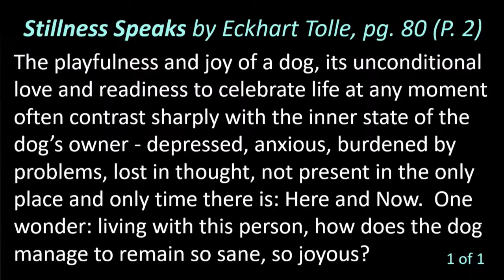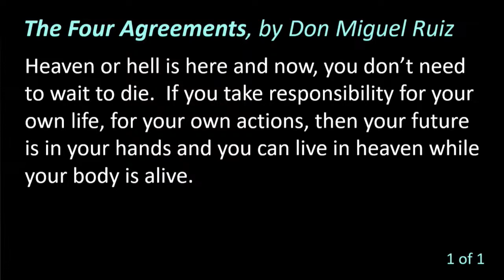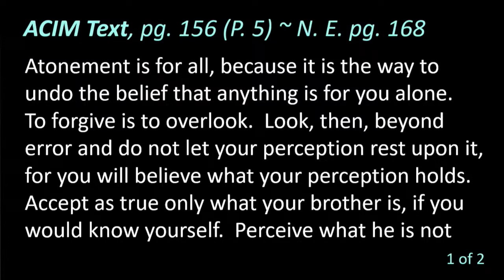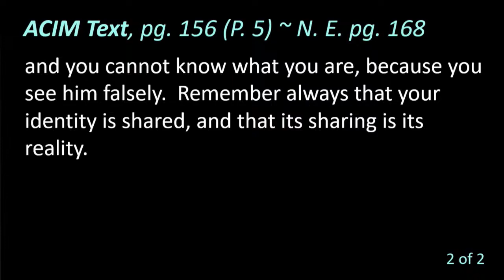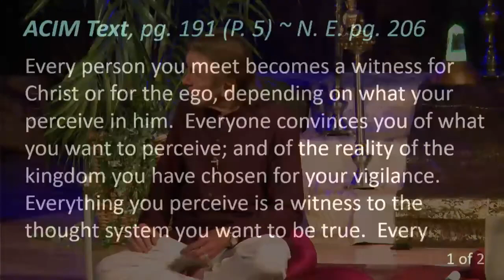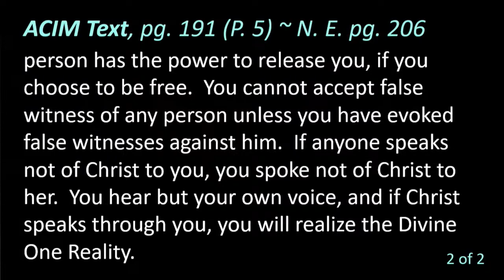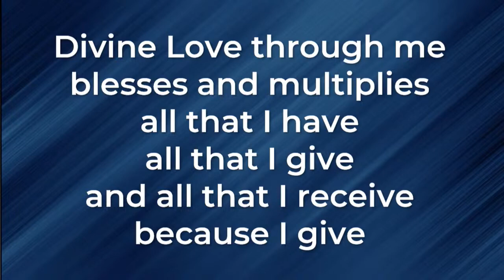"Knowing this Truth Ultimately Makes You Free" Unity of Boulder 9 am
so we can keep these videos going! Thank you & Blessings!

ACIM Text, pg. 192 (P.5) ~ New Edition, pg. 208

It is impossible not to believe what you see, but it is equally impossible to see what you do not believe.  Perceptions are built up on the basis of experience, and experience leads to beliefs.  It is not until beliefs are fixed that perceptions stabilize.  In effect, then, what you believe you do see.  That is what I meant when I said, “Blessed are ye who have not seen and still believe,” for those who believe in the resurrection will see it.  The resurrection is the complete triumph of Christ over ego, not by attack but by transcendence.  For Christ does rise above the ego and all its works, and ascends to the Divine On In All Awareness."

At this Sunday's 9AM MST Meditation & Satsang, you will be relieved of your fear, guilt and confusion!

As Promised,
Jack Groverland

Every Sunday at Unity of Boulder Spiritual Center we bring you a personal healing & empowering experience that embraces the commonalities of all walks of faith. We embrace the true spirit of compassion and the universal truths of love and acceptance, while honoring the free will of the every pilgrim on the spiritual path.

Watch all of our services live: Sundays at 9:00 and 11:00 am, and Wednesdays at 7:00 pm MST!

If you enjoy this service and are spiritually fed by it, please consider giving a one-time or recurring donation to Unity
Thank you for supporting Unity of Boulder!